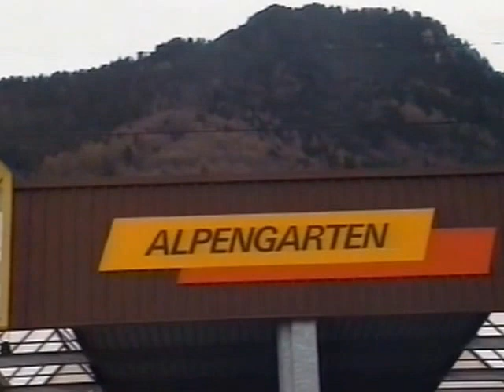Eisenbahnen in Interlaken (Hi8)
Im Dezember 1998 hielt ich zum ersten Mal eine Videokamera in der Hand. Dies sind die ungeschnittenen Originalaufnahmen von damals.